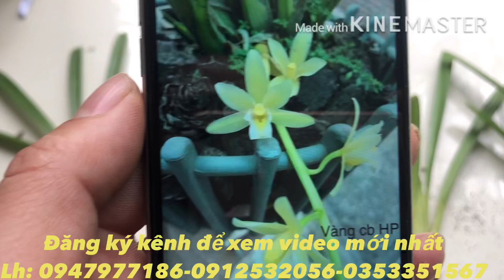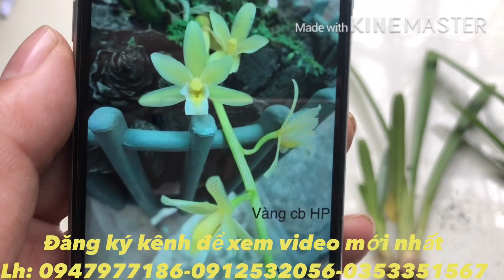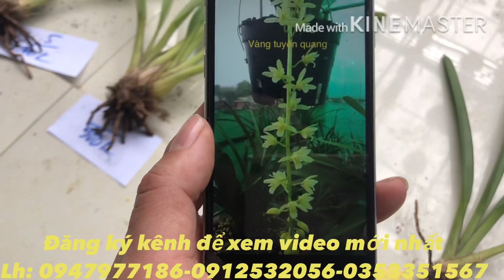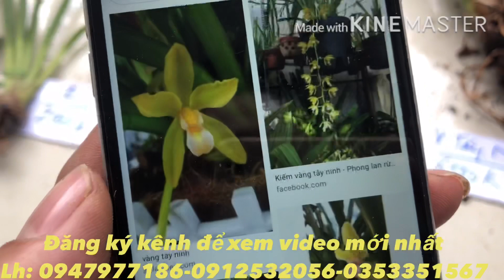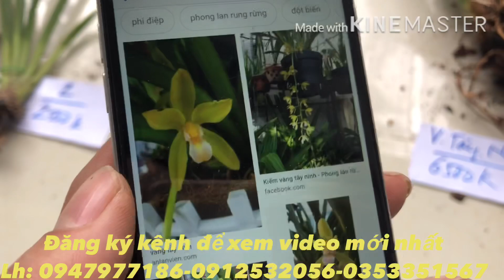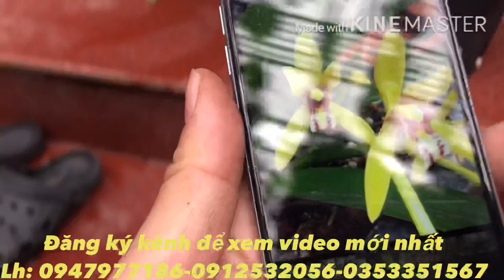CHỢ KIẾM “VAR”- CHIỀU 20/02/2020 SĐT LH: 0947977186-0912532056-0353351567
KIẾM “VAR” CHIỀU 20/02/2020
VƯỜN LAN RỪNG LINH YẾN
Đ/C: XÓM CHÙA THÔNG XÃ VĨNH NINH HUYỆN VĨNH LỘC, THANH HOÁ